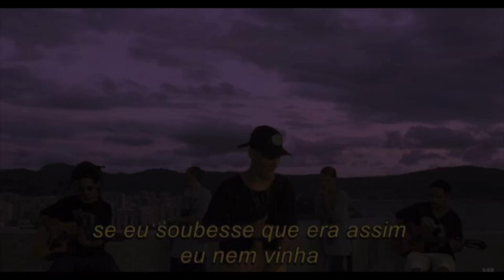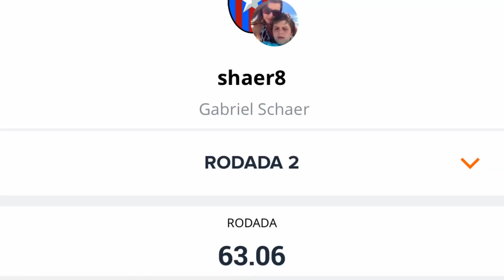Pontuações da segunda rodada! *minha pontuação e a do primeiro colocado na liga do canal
Analisei o meu time e o time do primeiro colocado na liga do canal.